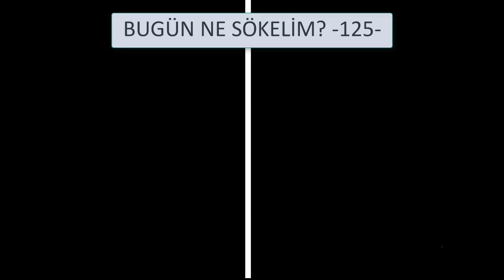Lityum İyon Batarya Paketi Sökümü _Söküm Videoları -125-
Merhaba arkadaşlar. Lityum piller ciddi manada hayatımıza girmeye başladı. Li-po ve Li-iyon çok sık karşılaştığımız türler. Bu videoda kalem pil eşklinde olan Lityum iyon piller üzerine bir söküm ve inceleme yapılmıştır. Lityum iyon piller gerilim değeri 3,6 Volt olan, amper değeri değişebilen, boyutlarına göre isim alabilen pil grubudur.  Bu çalışmada 36 Volt 10,4 Amperlik bir akü grubu incelenmiştir. Bu pil grubu içerisinde şarj kontrol sistemi devresi içermektedir. Bu elektronik sisteme BMS, Batarya Yönetim Sistemi denmektedir.  36 volt 10 tane pilin seri bağlanması ile elde edilir. 10,4 Amper ise, tek hat ise bir pilin 10,4 amperlik olması demektir. 2 hat yani paralel ise 5,2 Amperlik pillerden oluşması gerekir. 10 pil için sistemden 11 tane kablo çıkmakta ve elektronik devreye giriş yapmaktadır.

Ayrıntıları merak edenlere iyi seyirler...